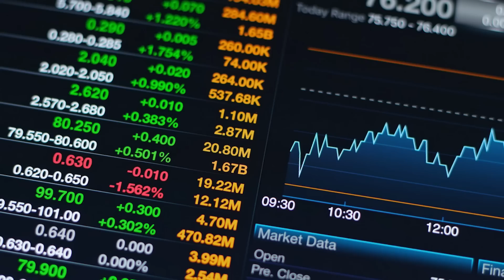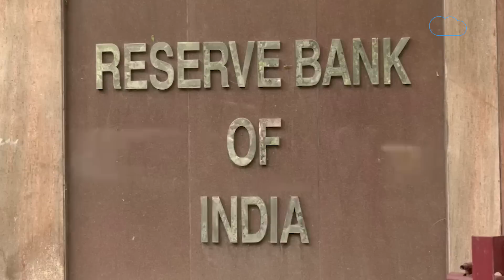अब Petrol होगा 150 रुपए/Ltr ! | BIZ Tak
The decision by oil producers, many of them in the OPEC oil cartel, to cut production by more than 1 million barrels a day comes after prices for international benchmark crude slumped amid a slowing global economy that needs less fuel for travel and industry.